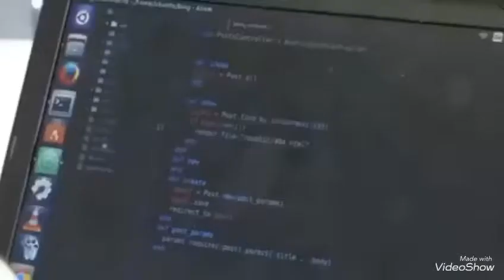Ethiopia: ዶ.ር አብይ አህመድ በወጣትነታቸው ያሳለፉት አሰገራሚ የህይወት ታሪክ dr abiy ahmed life history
Ethiopian dr about Ahmed
Ethiopian:kana tv drama Ethiopia :
Ethio daily is the premier destination for amazing latest original videos concerning Ethiopia, news analysis and politics etc. We are growing every day! We update our channel on regular basis, always current, always engaging.

ethio daily is your ultimate destination for extraordinary entertainment, informative and educational videos.